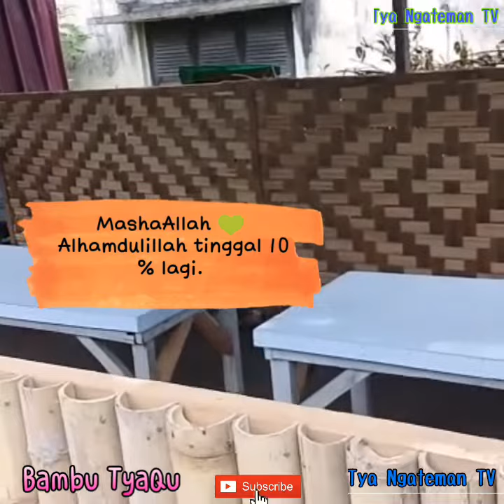Warkop bambu persiapan hampir selesai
Apa kabar?...
Alhamdulillah bambu Tyaqu hampir mencapai tahap finishing
Semoga kita selalu  dalam kebaikan Aamiin Aamiin Allahumma Aamiin 💚